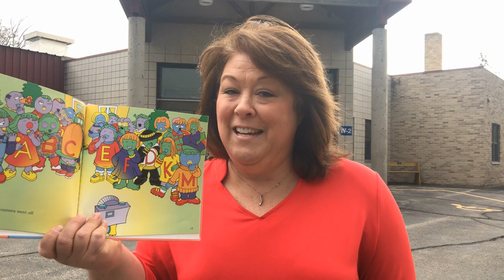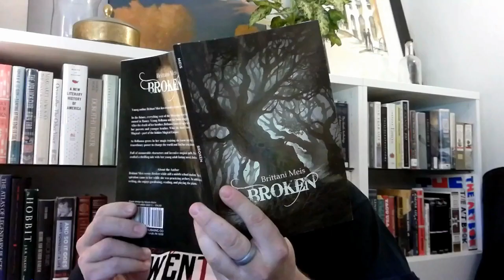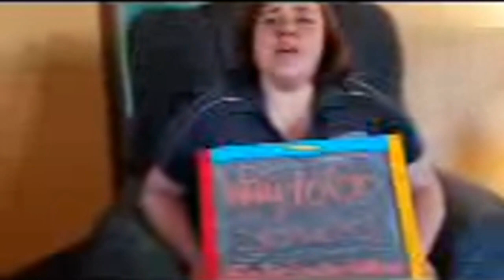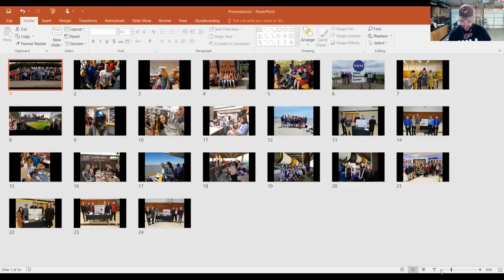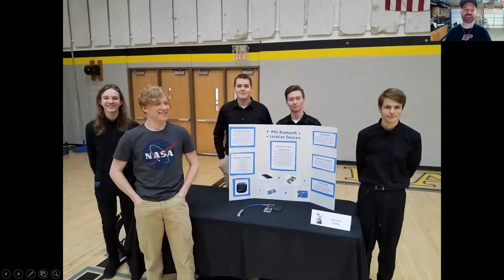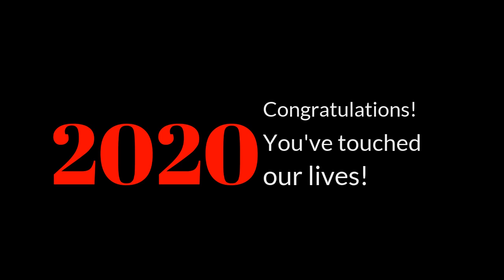Platteville School District Senior Tribute 2020